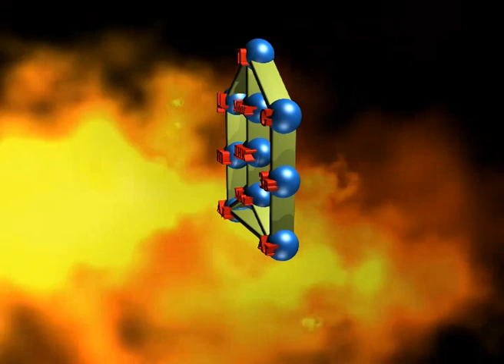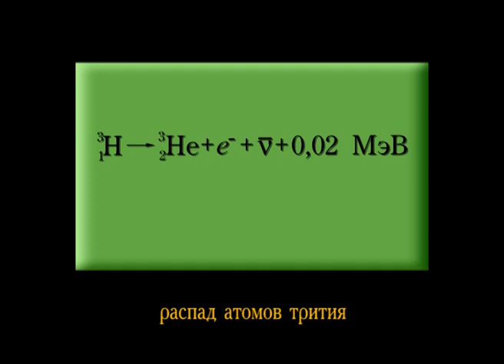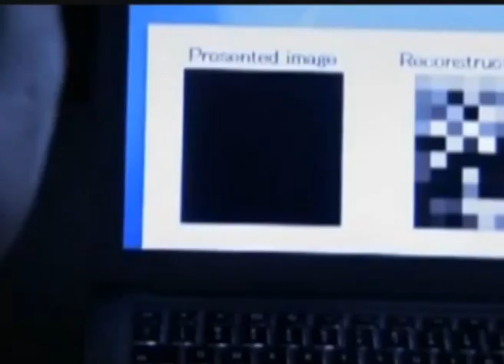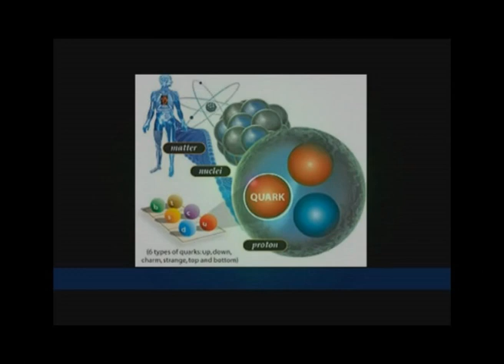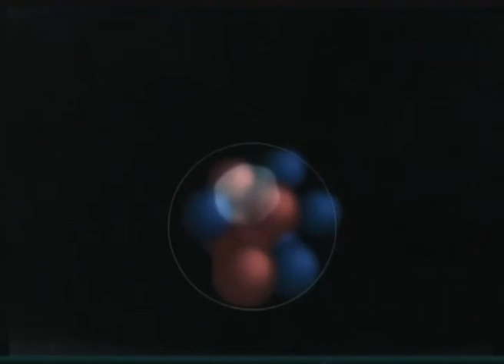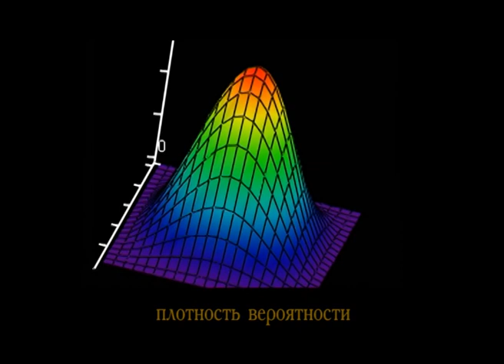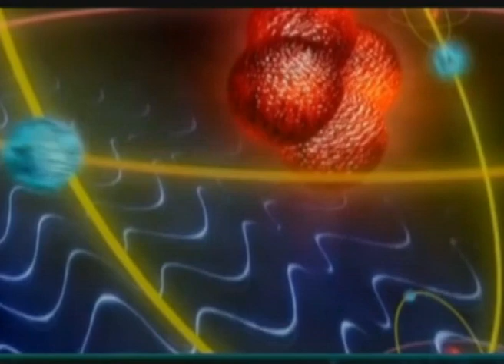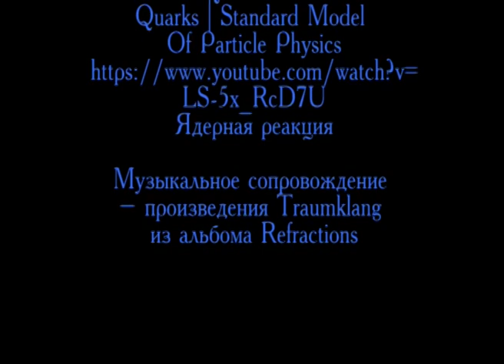Рассказ 52. Квантовая механика. Ядерные реакции. Кварки.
Принципы записи ядерных реакций. Кварковая модель. Ароматы. Цвета. Антикварки. Глюоны. Квантовая хромодинамика. Модель преонов. Модель ришонов. Частицы Хигса. Частица – волна. Волновая функция. Уравнение Шредингера. Соотношение неопределённости. Фотон. Корпускулярно-волновой дуализм.